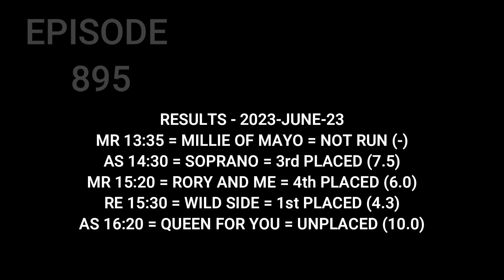Top Betting Tips , Horse Racing Tips , 24 June 2023 , Newmarket , Ascot , Perth